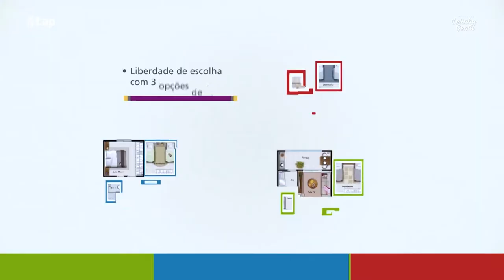SAIBA QUAL É O MELHOR CONDOCLUB PARA VIVER BEM | LELINHA GENTIL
O Mirante Condoclub (torre central) fica em Bonfim Paulista - Ribeirão Preto e é composto por apartamentos de 2 dormitórios (suíte) e 3 dormitórios (2 suítes) sendo este localizado na cobertura. Tem ampla infra estrutura e diversos itens de lazer.